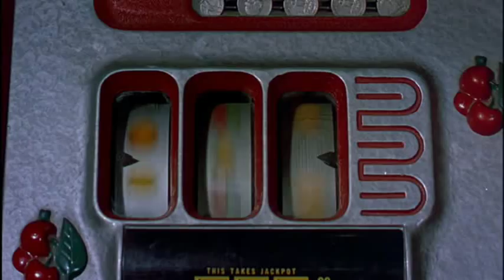Martin & Lewis - Rolling the Dice